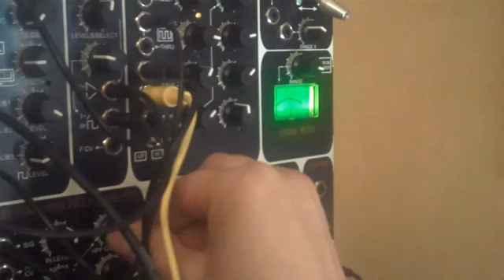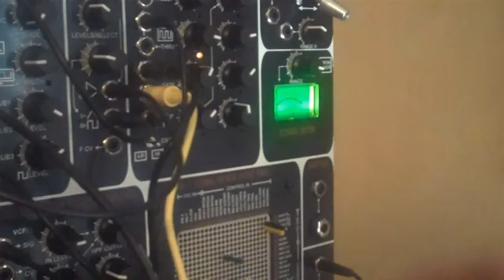Meteor Table Time - Vostok, Weevil, and Memory # 3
The noisiest of the bunch... I think?